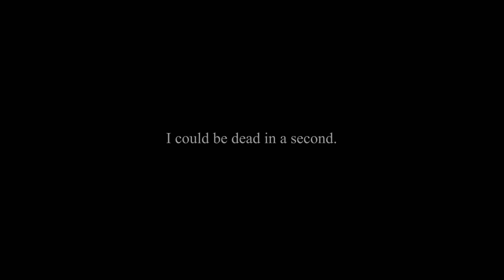the creature in my bloodstream chews me up.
So I can feel something.
HD PLEASE
YES: you can use the audio, PLEASE credit me and link me to your video if you do!

A vent video was needed, I finally finished. I really hate this and it didn't really do me much justice. meh.

inbox me if you have any questions!

Song: Touch- Youth w/ audio from Skins.
editor: Corel video studio pro x5
When will the next video be out?: soon
what will the next video be?: edit, short clip, raw

-Kat